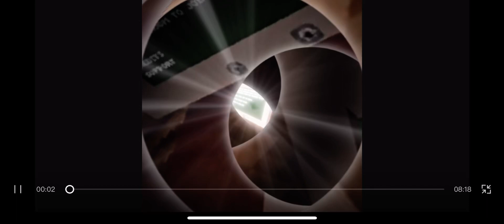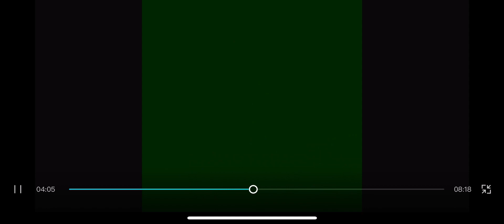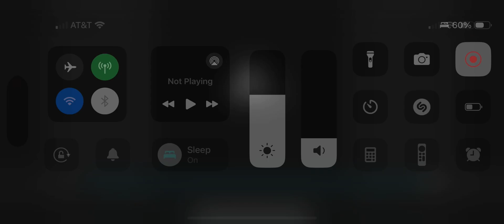My first edit with gtag. * also I had to screen record don’t mind it*